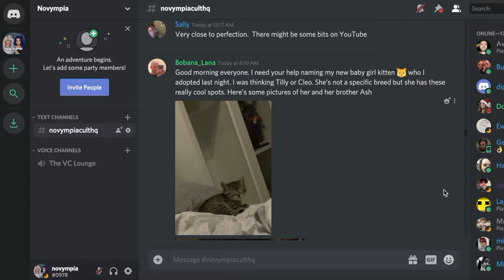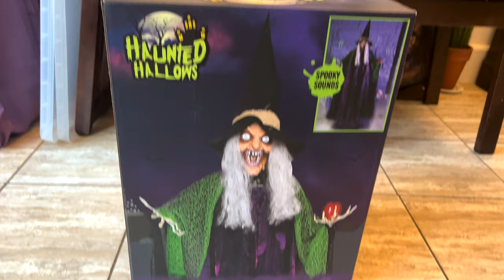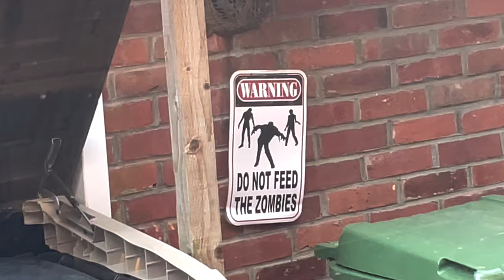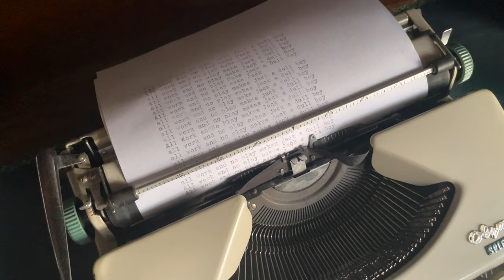Let's Decorate for HALLOWEEN 2022!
🎃 Join us for a day of crafting and decorating as we enter into spooky season for 2022. ⚰️ To see the whole house decorated then join us on:

Novympia
Unit 22371
Poole
BH15 9EL
UK

Novympia
Unit 22371
Courier Point
13 Freeland Park
Wareham Road
Poole
BH16 6FH
UK